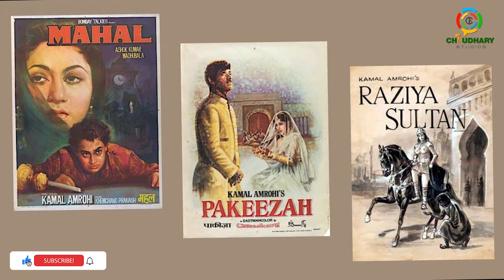Dharmendra की महाफ्लॉप मूवी, जिसने कर्ज में डुबो दी थी पूरी Film Industry, दुखी होकर Director ने...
The film is based on the life of Razia Sultan (1205–1240), the only female Sultan of Delhi (1236–1240) and her speculated love affair with the Abyssinian slave, Jamal-ud-Din Yakut.
Razia Sultan
Hema Malini as Razia Sultan
Dharmendra as Yakut Jamaluddin, Abyssinian slave
Vijayendra Ghatge as Amil Altunia
Parveen Babi as Khakun
Pradeep Kumar as Sultan Altamash
Ajit as Amil Balban
Veena as Empress Shah Turkhan
Sohrab Modi as Vazir-e-Azam
Dolly Jena